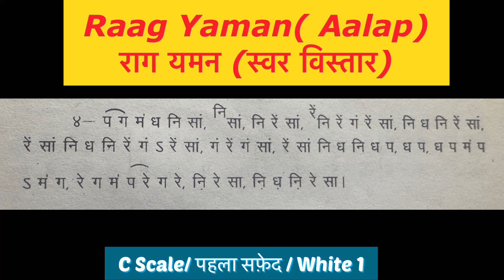Raag Yaman Aalap in C Scale || राग यमन स्वर विस्तार || पहला सफ़ेद (1st White)